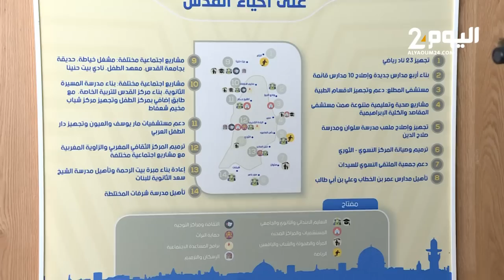من الرباط.. المتحدث باسم الرئاسة الفلسطينية: إسرائيل تقوم بعملية تزييف كبرى لمحو هوية القدس